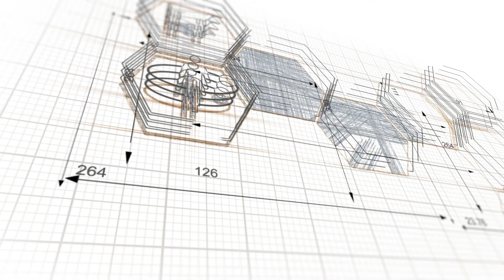S4E6C Who can I trust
How Many People Can You Trust?
How many people can you really trust? Is there a limit to the number of people you can trust? In this episode, I will answer this with a definite YES. But to answer the question “how many?” I would have to say, “it’s complicated.” In this episode, I will uncomplicate things. I will explain what factors affect how many people you can trust and how much you can really trust them. This episode is somewhat philosophical but would help you answer that question yourself. The answer will be based on several laws of trust, on the fact that trust is relative and dynamic, on what you have to lose, on time and intimacy, and, believe it or not, the size of your brain. And, yes, I will give you numbers.